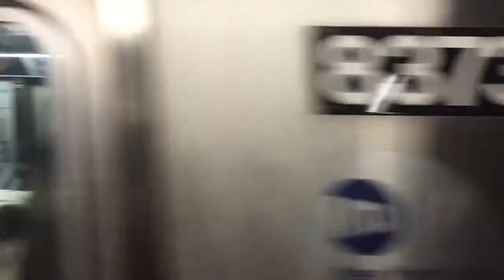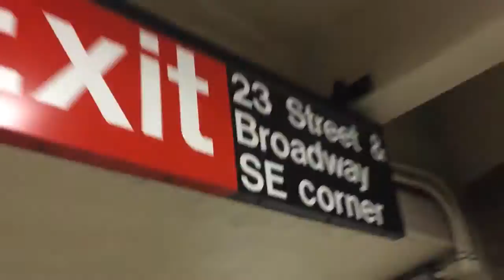A Week in Minutes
An in cohesive vlog of an incredibly bland week for Mr. Lance Thompson.

Beme username - lancethompsontv

Videos shot on primarily the Canon G7x, Canon Rebel T3i and sometimes iPhone 6.